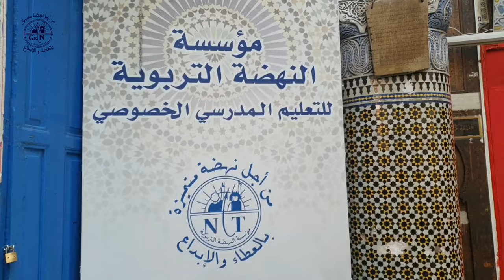بادرة محمودة تجلت في"مسابقة الذاكر الصغير" نظمتها المؤسسة لتشجيع تلاميذها على حفظ كتاب الله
بادرة محمودة تجلت في"مسابقة الذاكر الصغير" نظمتها المؤسسة لتشجيع تلاميذها على حفظ كتاب الله و النهل في فيض علوم الدين.